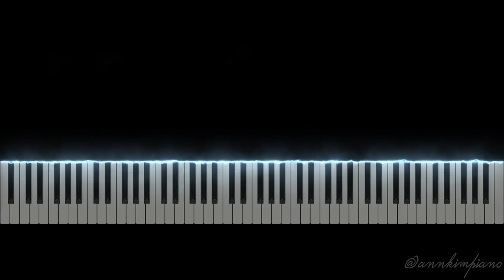Ponyo on the Cliff by the Sea (벼랑위의 포뇨)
Music by. Fujioka Fujimaki and Nozomi Ohashi | Performed by. Ann Kim